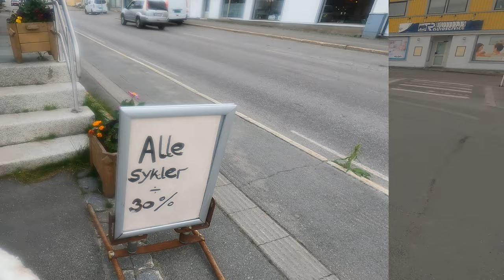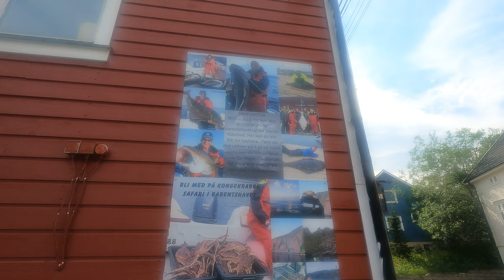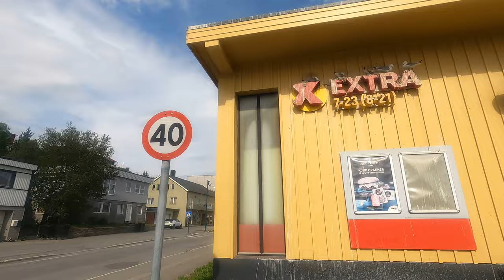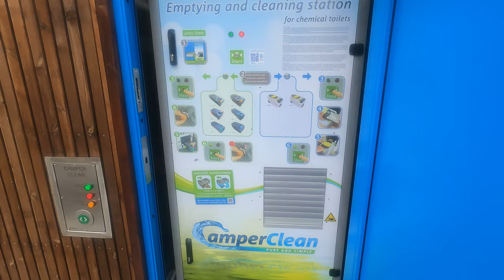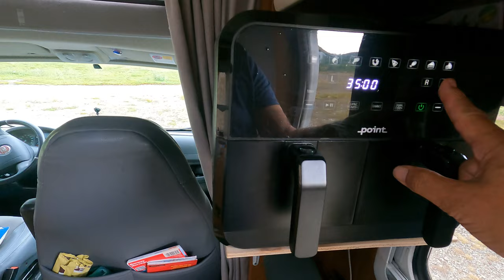camper in Norway 8 to Båtsfjord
We drive to  Båtsfjord